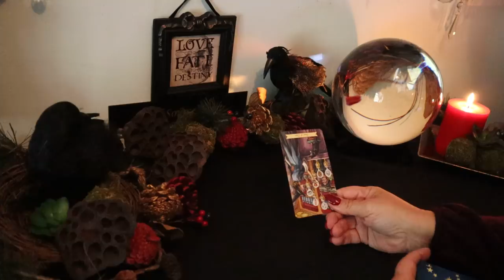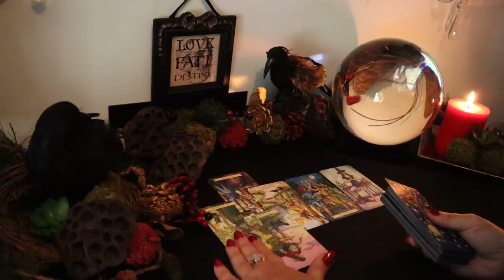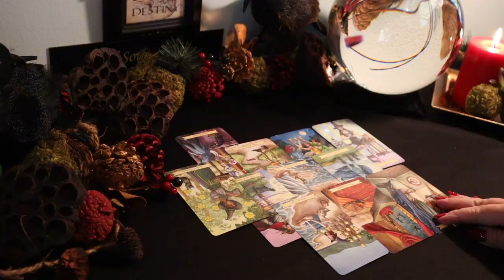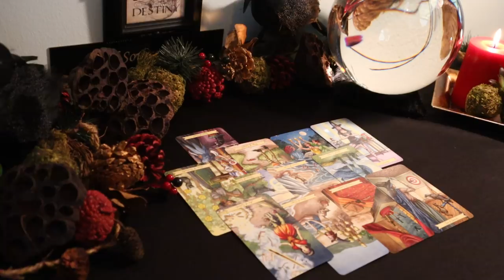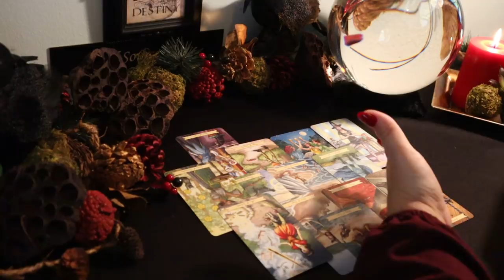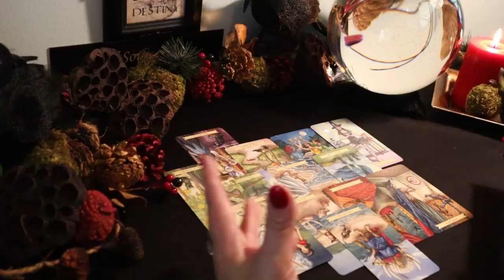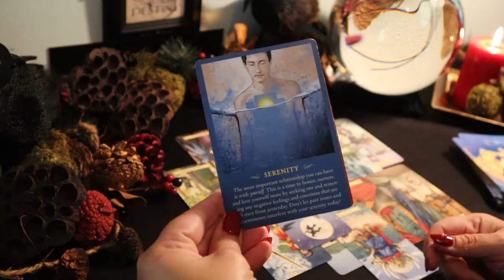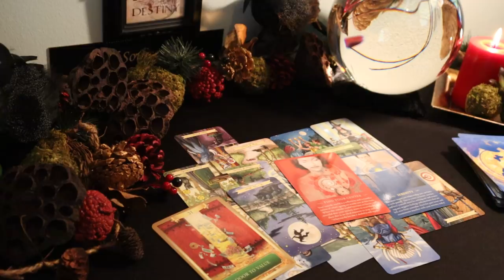Taurus..👀Third Party Comes Forth!!!!..November Tarot Reading Taurus